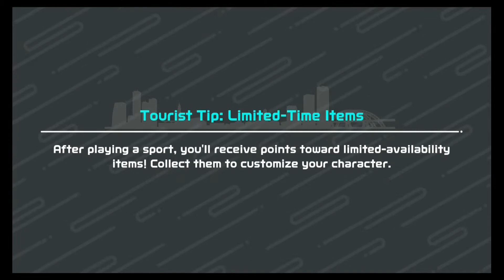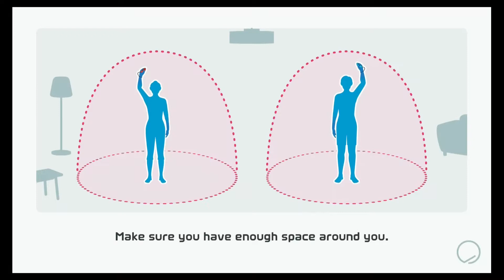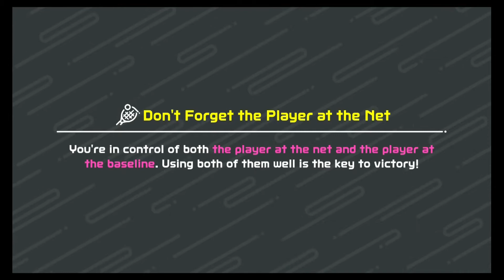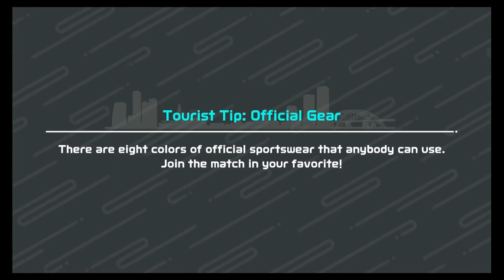Nintendo Switch Sports.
Nintendo Switch Sports play test for limited times this weekend. Wii have been playing and having old school fun. can't wait for the other Sports. Tennis and bowling were absolutely fun.